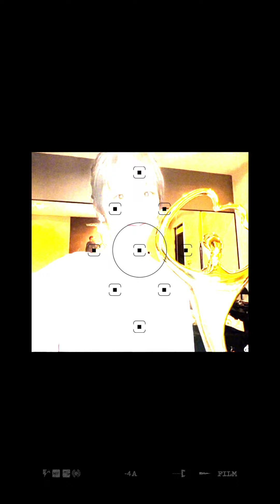YangZi on weibo night 2022